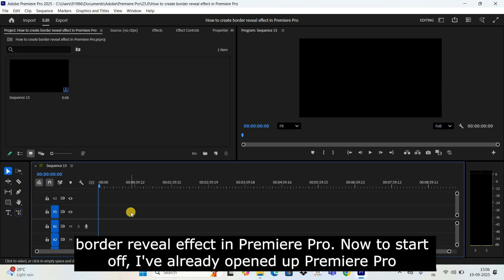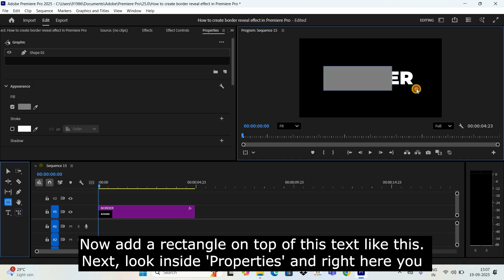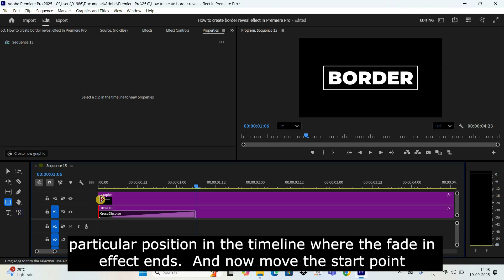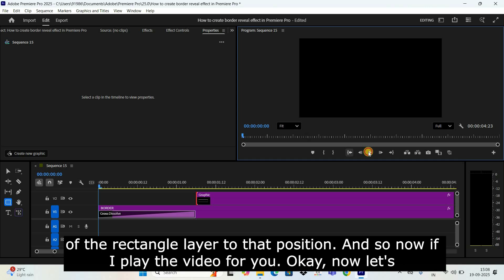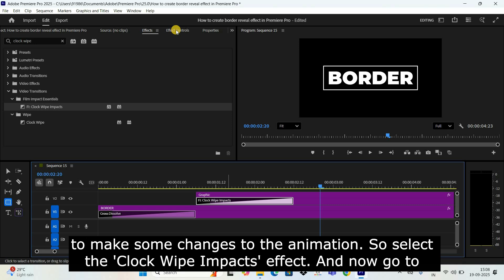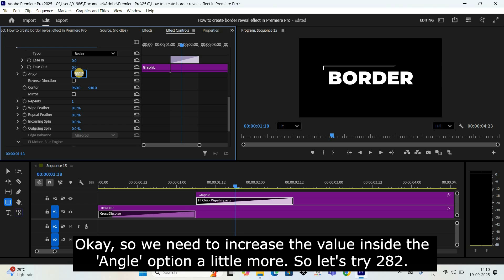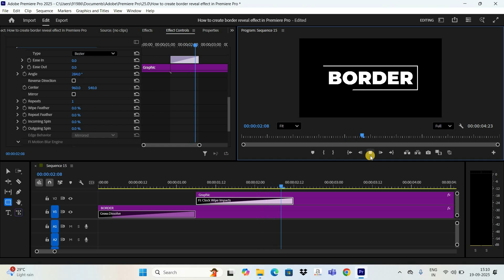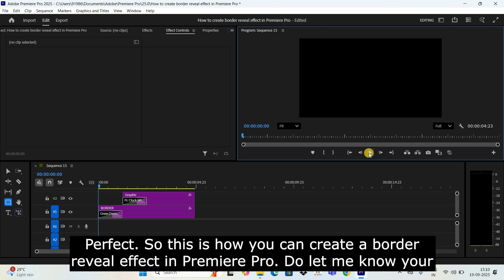How to create Border Reveal Effect in Premiere Pro 2025 | Adobe Premiere Pro Tutorial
Adobe Premiere Pro 2025 Tutorial - In this video, ,I show you how to create border reveal effect in Premiere Pro.

Subtitles :-
Hey guys, welcome back to NEXTGENBLOGGER and in this video I want to show you how to create border reveal effect in Premiere Pro. Now to start off, I've already opened up Premiere Pro and first we will write some text on top of the screen. So to do that, select the Type Tool from the toolbox.

Next, make a single click on top of the screen like this. Next, let's write some text. So let's say let me write the word 'BORDER'.

Next, select the text and now go to 'Properties'. Now let me change the font of the text to Montserrat. Let me also increase the font size to somewhere around 250 pixels and I would like to center align this text.

So if you scroll down below right at the bottom, you're going to find the 'Align' option. So right here, click on Align Center Horizontally and then click on Align Center Vertically. Next, what we are going to do is we will add a rectangle on top of this text.

So to do that, select the Rectangle Tool from the toolbox. Now add a rectangle on top of this text like this. Next, look inside 'Properties' and right here you need to uncheck this 'Fill' option and now check this 'Stroke' option.

Now increase the value inside 'Stroke Width' from 4 pixels to 10 pixels. Next, I would like to center align this rectangular border. So go to the 'Align' option once again and click on Align Center Horizontally and Align Center Vertically to center align this rectangular border.

Next, what we are going to do is we will fade in this text. So to do that, bring your cursor right at the start of the text layer. Now right click and select this option that is 'Apply Default Transitions'.

And so now if I play the video for you. All right. Next, place the cursor right at that particular position in the timeline where the fade in effect ends.

And now move the start point of the rectangle layer to that position. And so now if I play the video for you. Okay, now let's animate the rectangular border.

So to do that, go to 'Effects' and now search for the 'Clock Wipe Impacts' effect. Now once you see the 'Clock Wipe Impacts' effect, simply drag and drop it on top of the rectangle layer like this. All right.

Now if I play the video for you. Okay, now we are going to make some changes to the animation. So select the 'Clock Wipe Impacts' effect.

And now go to 'Effect Controls'. Next, scroll down below and right at the bottom, you're going to find this option called 'Wipe Feather' where currently the value is 10%. So decrease the value inside the 'Wipe Feather' option from 10 to 0. Next, you need to decrease the value inside 'Ease In' and 'Ease Out' from 24 to 0.

And so now if I play the video for you. All right. One final thing that I would like to do is I would like the animation to start from top left corner.

Okay, so we need to change the angle for that. So currently inside 'Angle' the value is 0. So increase the value inside the 'Angle' option from 0 to let's say 280.

And so now if I play the video for you. Okay, so we need to increase the value inside the 'Angle' option a little more. So let's try 282.

Maybe 284. Yeah, this looks good. And so now if I play the video for you right from the start.
Perfect. So this is how you can create a border reveal effect in Premiere Pro.